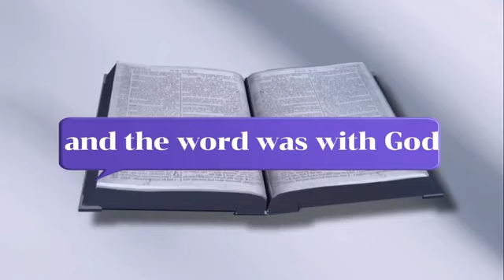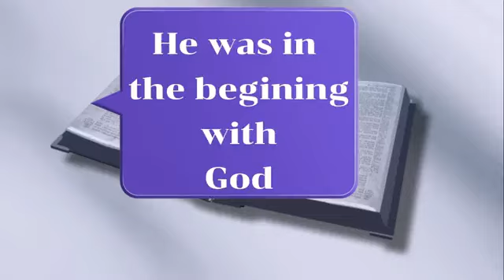26TH MARCH 2024 UWEPONI MWAKE SHOW